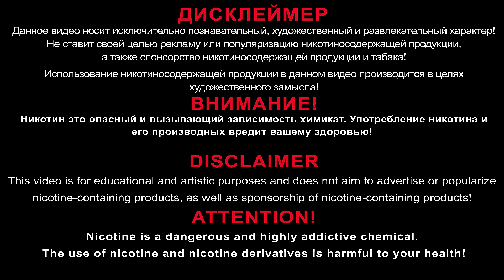STAR BOX STB10000 новые вкусы